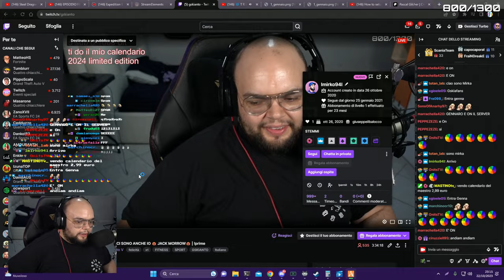IL MAESTRO IDRANTE 😲 - BEST OF GSKIANTO